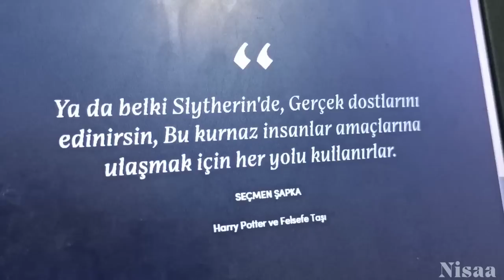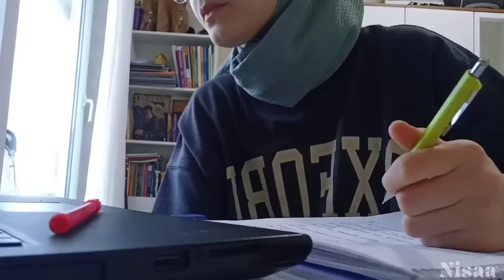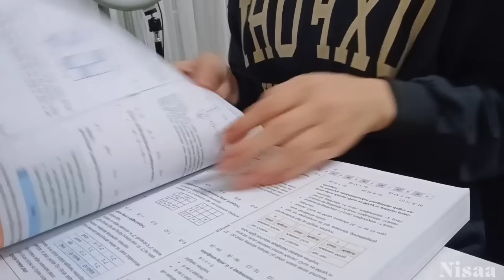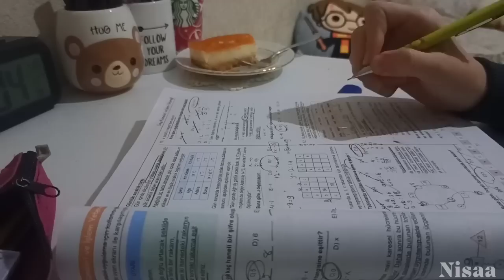Tatil Günlükleri #5 💖 | Ders Vlog🗂️ | Hogwarts Bina Testi📜 | Megatown💸| Nisaa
Merhaba!💖 Videomu izlediğiniz için çok teşekkür ederim📜 Tatil Günlükleri #5 yine evde çektiğim bir vlog oldu🦋 Umarım videoyu beğenmişsinizdir🌼 Abøne olup lik€ atarsanız çok mutlu olurum💛 Birdahaki videoda görüşürüz, hoşça kalın🌹

Adım: Hayrunnisa (Nisa'yı kullanıyorum, nisa derseniz sevinirim)
Yaşım: 14
Doğum t: 04/12/2008
Hazırlık Sınıfı
Potterhead'im⚡

Kullandığım edit uygulaması:

-CapCut

Başka videolarıma da bakmayı unutma👀

• Tatil Günlükleri #4🍬 | Ev Hali Vlog🏡 | Kandil🌹 | Temizlik 🧽| Nisaa

                    •ETİKETLER•

7. sınıf ders çalışma günlüğüm

room makeover
room organizing
room decoration
room transformation
transformation
ders çalışma günlüğüm sessiz vlog
lgs ders çalışma günlüğüm sessiz vlog
ders çalışma rutinim
ders rutinim
nisaa
nisaa and coffee
nisaa studying
a day in my life
daily routine
diary
sessiz ders çalışma vlogu
aesthetic ders çalışma günlüğüm
aesthetic lgs ders çalışma günlüğüm sessiz vlog
study vlog sessiz
motivasyon
motive edici ders çalışma vlog
sessiz vlog ders çalışma
sessiz ders vlog
ders çalışma günlüğüm 8. sınıf
study vlog
sessiz study vlog
ders çalışma programı
8. sınıf ders çalışma programım
7. sınıf matematik
8. sınıf matematik
8. sınıf türkçe
8. sınıf inkılap
8. sınıf fen bilimleri
tonguç akademi
korean
korean study vlog
aesthetic korean
duru üst
lgs 2022 sınav sonuçları
lgs 2022 matematik
lgs 2022 sorular
lgs 2022 sınav ne zaman açıklanacak
lgs 2022 sınavı iptal olacak mı
lgs 2022 ziya selçuk
lgs 2022 mahmut özer
lgs 2022
lgs puan hesaplama 2021
asmr study vlog
asmr ders vlog
lgs tercih sonuçları
asmr ders çalışma günlüğüm
sessiz vlog
yks 2022 matematik soruları
yks 2022
yks tyt
yks ayt
yks sınav soruları çok mu zor
yks sınav sonucum
yks soru çözümleri
yks 2022
yks 2022
lgs sınav sonucu
lgs sınav
lgs sonucu
lgs sonuçları
lgs sonucunu nasıl öğreniriz
lgs sınav sonucu öğrenme
lgs puan hesaplama
galatasaray lisesi için kaç puan gerekli?
lgs 2022
lgs 2022 sonuclar
a week study vlog
1 haftalık study vlog
weekly vlog
bir haftalık vlog
bir haftam nasıl geçiyor
plansız çalıştığım bir hafta
lgs kaynak tavsiyeleri
8. sınıf kitapları

byee💖